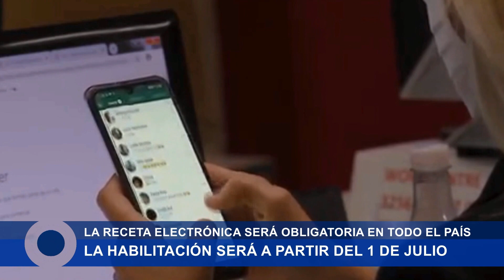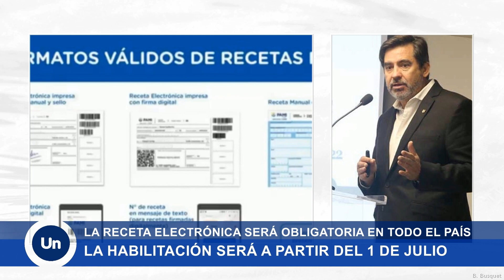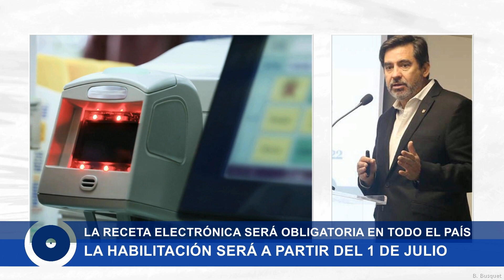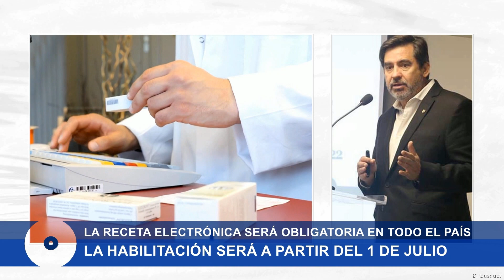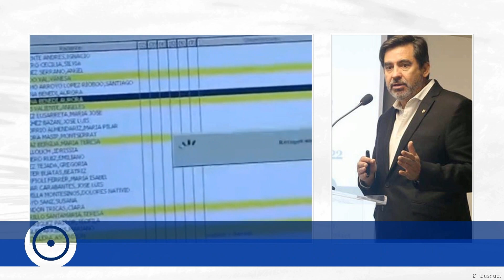Desde julio, la receta electrónica será obligatoria en todo el país para comprar medicamentos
Diálogo con el doctor Héctor Oviedo, Presidente del Consejo de Médicos de Córdoba

Y si te gustó este video, podés dejarnos tu like 👍